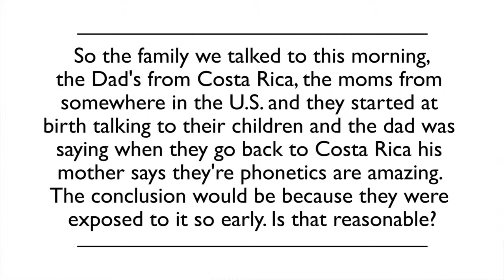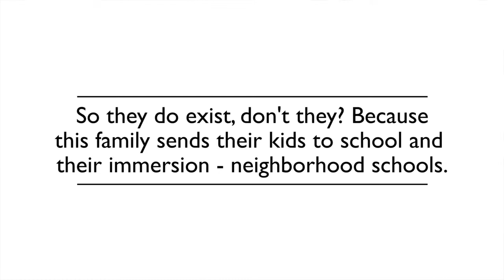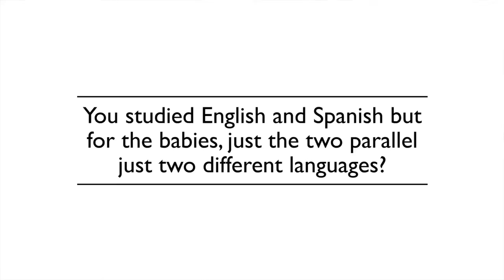Q&A with Dr. Naja Ferjan Ramirez